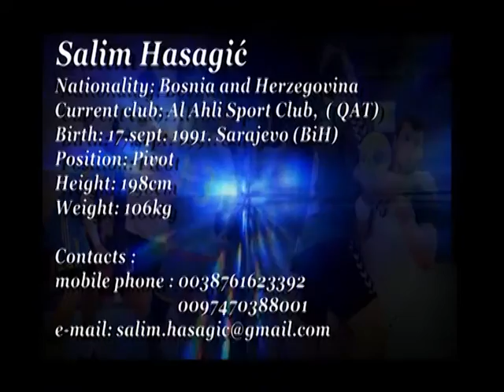Salim Hasagic video CV